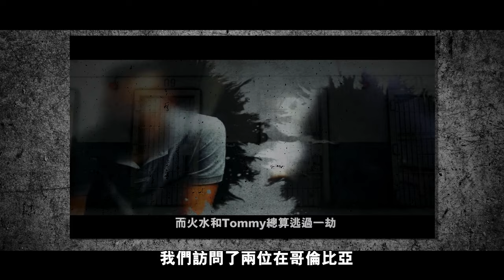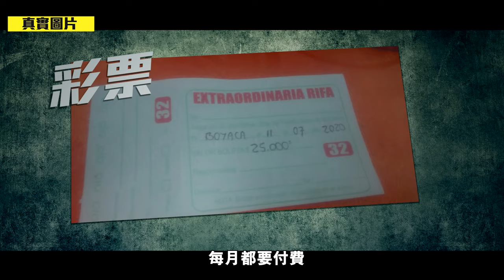血腥監獄(2/2)絕密曝光｜哥倫比亞坐監 天堂地獄差一線 囚犯生活大曝光｜Channel C HK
坐監都可以玩手機？餐餐大魚大肉？還可以去健身、嘆咖啡、賭錢，甚至召妓？這些並非韓劇Penthouse狗血的劇情，而是實實在在發生在哥倫比亞監獄，在裡面，只要有錢，坐監都可以如住渡假村一樣!「Merry Christmas! 」2019年12月底，香港青年火水、Tommy，跟其他囚友一起舉行除夕夜倒數，枱面有可樂、烚蛋、沙律、麵包等，一點也不似坐監。除大時大節外，囚友們也會定期舉行生日會，相當溫馨，最特別是這裡坐監不用穿囚衣，有錢更擁有皇帝級享受。詳情：